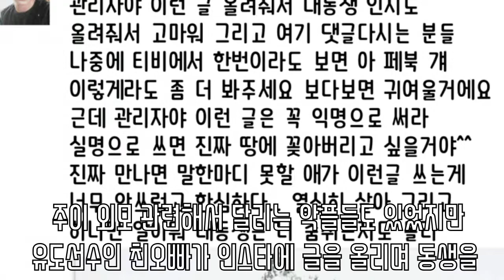모모랜드 '주이' 복면가왕에 출연하여 흥이 아닌 목소릴를 들려줄 수 있는 좋은기회를 .....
모모랜드의 활력소!! 비타민같은 그녀 주이가
복면가왕에서는 흥과 끼가 아닌 진지한 모습과 목소리로 노래를 불렀다고 하는데요~
그냥 맑고 귀엽기만 한줄 알았는데
의외의 진지한 모습에 또 한번 빠진거 같습니다!